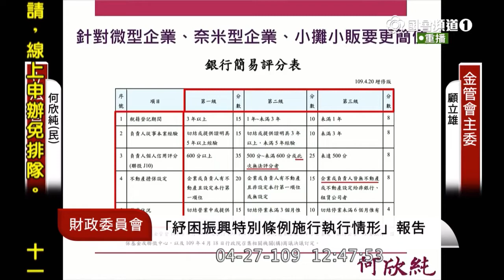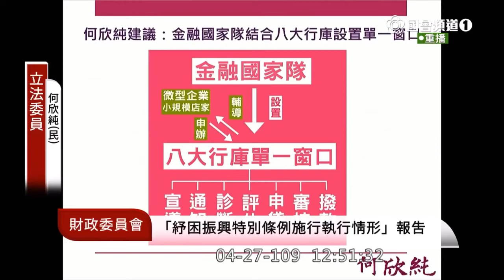2020 04 27 何欣純 註記申請紓困貸款會影響日後信用評比 質詢 顧立雄 財政委員會 立法院演哪齣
金管會主委 顧立雄